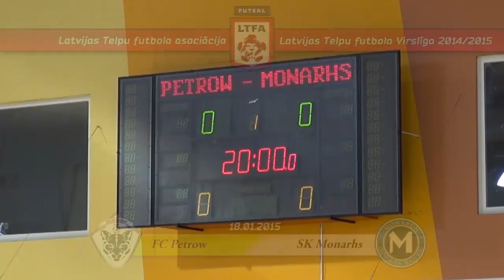FC Petrow - SK Monarh [LTFA Virslīga 2014/15 | Highest Division]